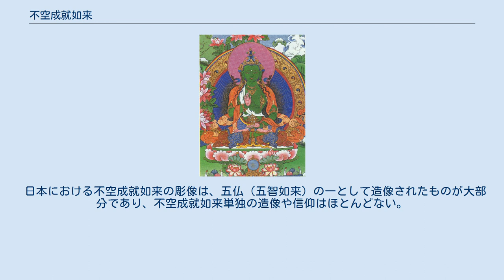不空成就如来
不空成就如来 不空成就如来（ふくうじょうじゅにょらい）、梵名アモーガシッディ (अमोघसिद्धि [amoghasiddhi])は、仏教における信仰対象である如来の一尊。
 三昧耶形は羯磨金剛（かつまこんごう、十字に組み合わされた三鈷金剛杵）。
種子（種子字）はअः(アク、aḥ)。
 密教における金剛界五仏の一尊で、金剛界曼荼羅では大日如来の北方（画面では大日如来の向かって右方）に位置する。
仏の悟りの境地のうち、唯識思想で言う「成所作智（じょうしょさち）」を具現化したものである。
これは、何物にもとらわれず実践するという意である。
原語の「アモーガ」は「空（むな）しからず」という意味で、この如来が何事も漏らさず成し遂げることを示す。
 印相は、左手は腹前で衣を掴み、右手は胸の高さに上げて手のひらを前に向けた施無畏印（せむいいん）を結ぶ。
 胎蔵界の北方、天鼓雷音如来（てんくらいおんにょらい）と同体であると考えられている。
また釈迦如来と同一視されることもある。
 日本における不空成就如来の彫像は、五仏（五智如来）の一として造像されたものが大部分であり、不空成就如来単独の造像や信仰はほとんどない。
 オン・アボキャ・シツデイ・アク (Oṃ amoghasiddhi aḥ)